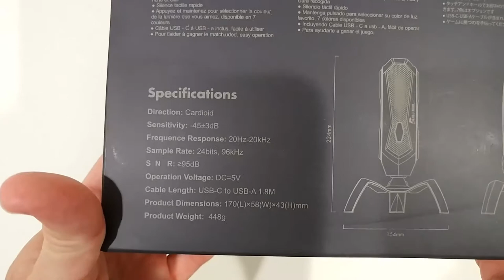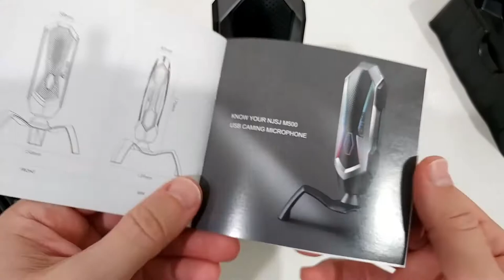NJSJ M500 USB Computer Gaming Microphone, RGB LED Light Effects, Mute, Cardioid, FULL REVIEW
NJSJ M500 USB Computer Gaming Microphone for PC, PS4, Mac, with RGB LED Effect Lights, Mute Control, Cardioid Pickup Patterns Condenser Mic for Gaming, Streaming, Podcasting, Singing, Studio, YouTube

FULL REVIEW showing the unboxing, the instructions manual, how to connect and some live voice recordings

Get more information or buy it cheap on Amazon directly with this

Original Product information:

ASIN B092V1QV4C
Item model number M500
5.0 out of 5 stars
Date First Available April 6, 2021
Color Name Black
Connector Type USB
Material Type Acrylonitrile Butadiene Styrene
Voltage 5 Volts (DC)